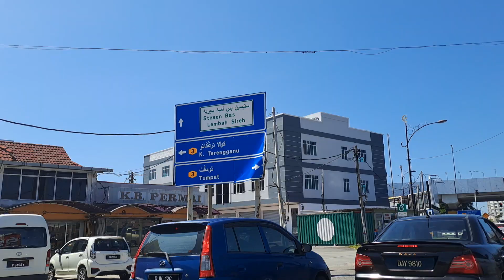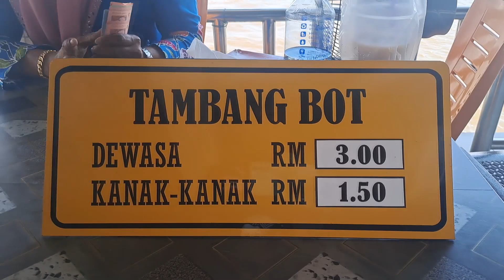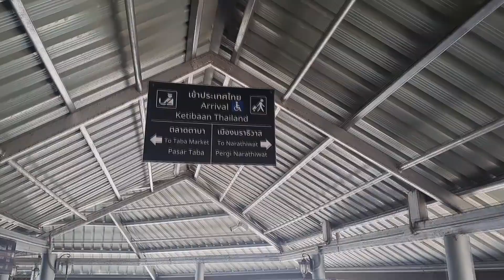Thiaw Thai Musim 3 Episod 1: Naik Bot Dari Pengkalan Kubor ke Tak Bai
Episod Pertama Musim ke-3 Thiaw Thai ini memaparkan pengalaman saya menaiki bot dari Kompleks ICQS Pengkalan Kubor ke Tak Bai, Thailand. Informasi tempat pengurup wang berlesen di Pengkalan Kubor juga disertakan dalam klip video ini.